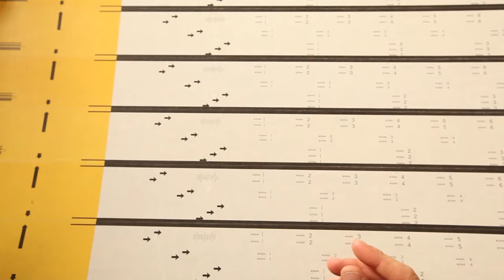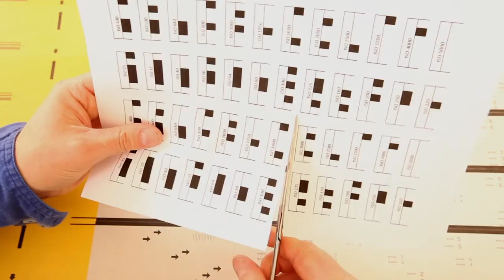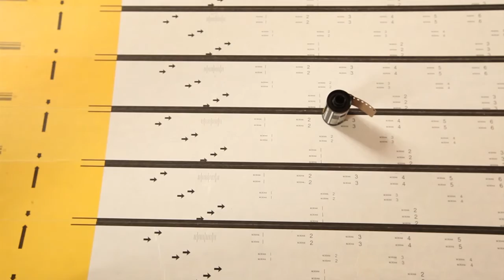How to modify the DX code of a film cassette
A quick demo to describe how to change the DX code of a film cassette so that an entirely automated film camera can read it. This allows users of rudimentary film cameras such as compact film cameras to push or pull a film easily.